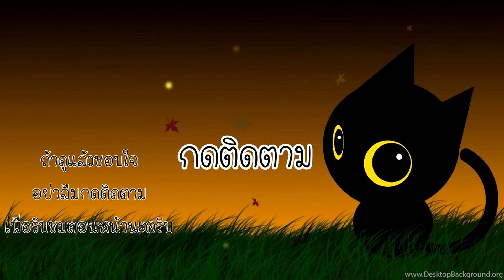Stick War Legacy #53 - สายฟ้า ปะทะ บอสใหญ่ [เกมมือถือ]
Stick War Legacy ตอนที่ 53 วันนี้เราจะมาเอาสายฟ้านะครับ ใช่สายฟ้าอันนั้นแหละครับ มาลองโจมตีใส่บอสใหญ่ดูนะครับผม เราจะมาดูว่าแค่สายฟ้านั้นเราจะสามารถเอาชนะบอสใหญ่ได้หรือไม่นะครับ